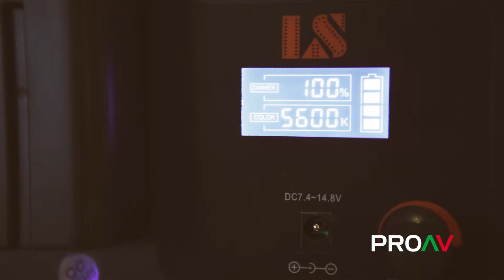Lishuai C-200S 4.8 x 8 Inch On-camera Soft LED Light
The new Lishuai C-200S on camera LED light provides an ideal solution for photographers and videographers looking for a compact soft light to enhance faces and close up objects. The fixture provides an even, soft output from 40 ultra bright high power LED's at 5600K, running from a single Sony NP-F style battery (included). The C-200S is the latest addidtion to the excellent lighting range from Lishuai and the first to provide a soft output.